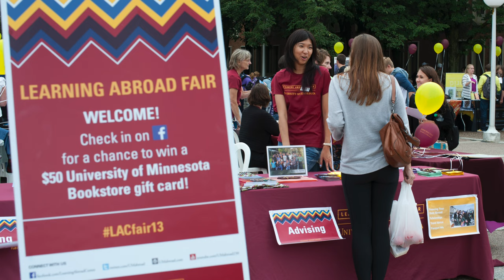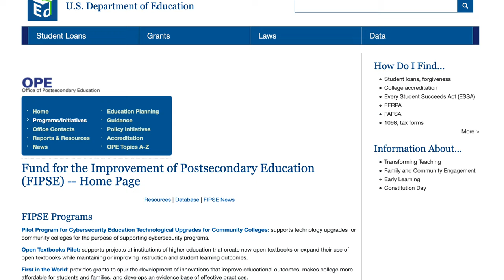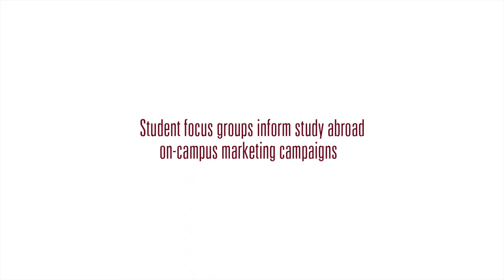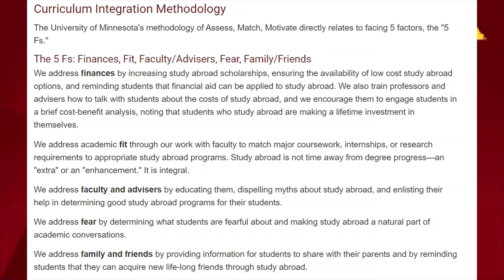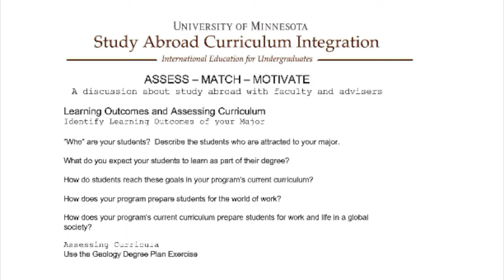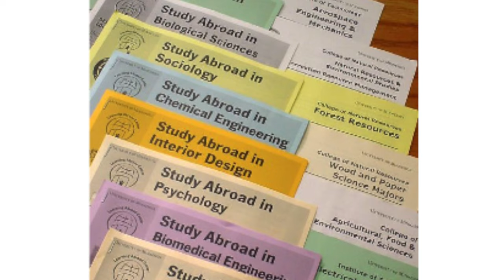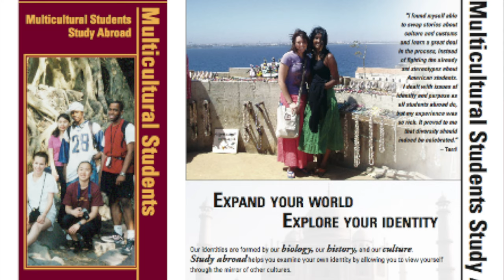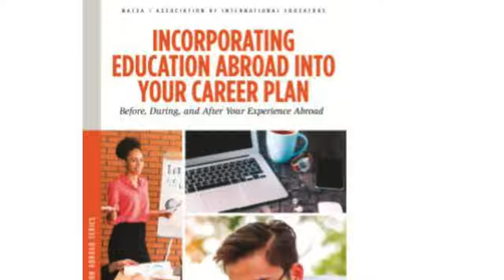Curriculum Integration: Celebrating 20 Years (full-length version)